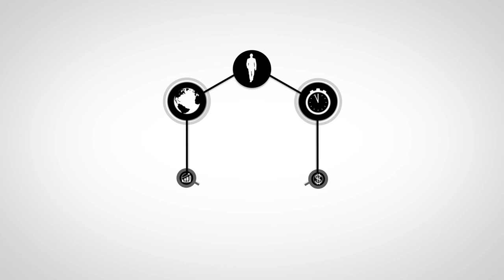ВЫЛЕТЕЛИ В ТРУБУ - Первые Пассажиры Virgin Hyperloop Протестировали Капсулу и другие новости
👇 Отзывы из закрытого канала!

00:00 - Всем привет друзья!
00:40 - Virgin Hyperloop успешно прошла первый тест с пассажирами на борту
02:04 - Первый в истории полет на вингсьюте с электродвигателем
03:55 - Необычный скоростной вертолет Kawasaki K-Racer
05:12 - Робот BladeBUG
06:28 - Подпишись на канал!